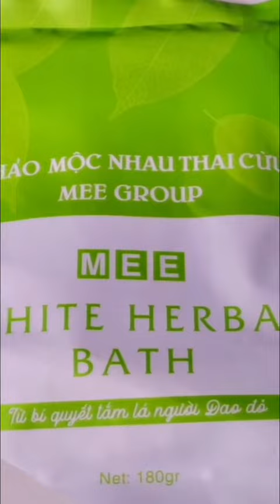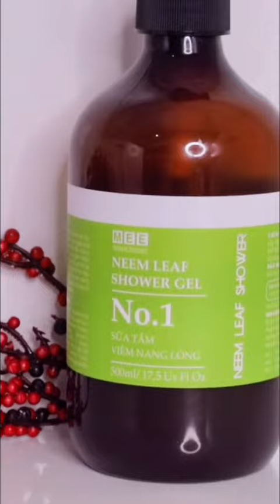SỰ THẬT MEE NATURAL Tắm trắng nhau thai cừu Sữa tắm, Xịt viêm nang lông review lamdep halinhoffici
SỰ THẬT MEE NATURAL  Tắm trắng nhau thai cừu Sữa tắm, Xịt viêm nang lông review lamdep halinhofficial suthat reviewlamdep  goclamdep xuhuong